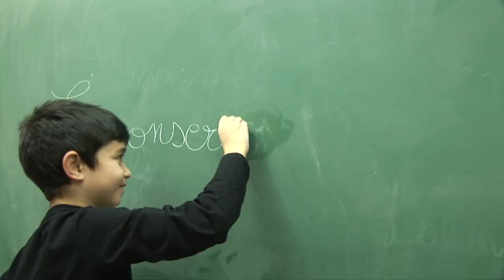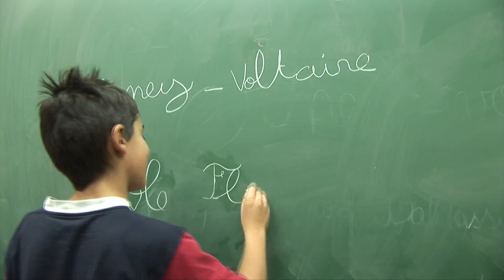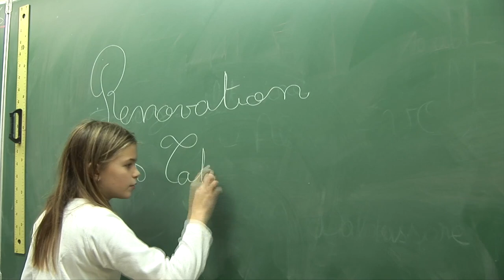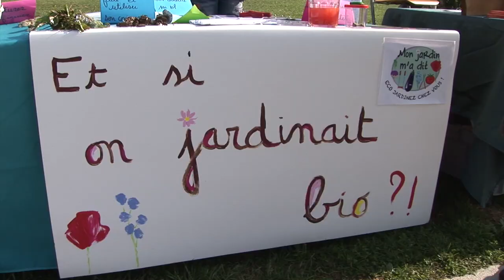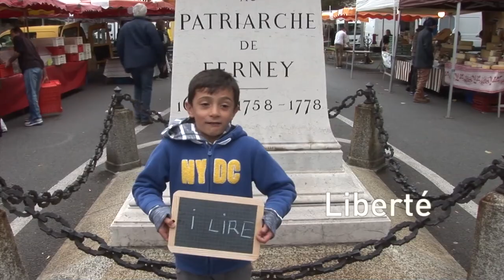Ferney-Voltaire : images de l'année 2016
Vidéo diffusée lors des vœux de la municipalité de Ferney-Voltaire, le 13 janvier 2017.